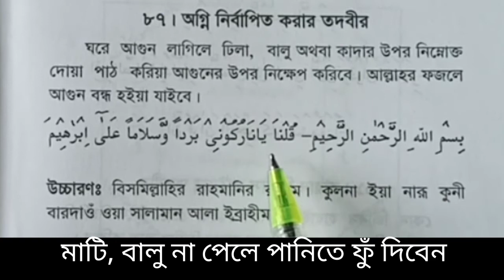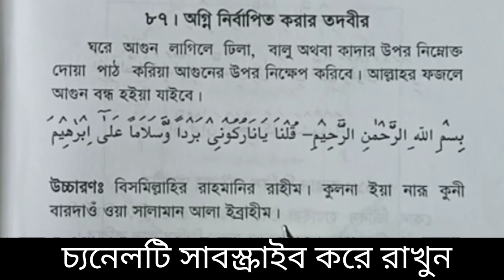আগুন নিবানোর দোয়া | আগুন লাগলে করনীয় কি | agun lagle koronio ki | agun nibanor dua | Amol tv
আসসালামু_আলাইকুম ওয়া রাহমাতুল্লাহ্ | সুপ্রিয় দর্শকশ্রোতা, Amol tv চ্যানেলটি, ইসলামের আলোকে জীবন-যাপনের জন্য এবং কুরআন হাদীসের আলোকে ধর্মীয় বিভিন্ন বিষয় প্রচারের একটি অন্যতম মাধ্যম | যেমন- নামায, রোযা, হজ্ব, যাকাতসহ বিভিন্ন গুরুত্বপূর্ণ মাসআলাহ মাসায়েলের আলোচনা | সুতরাং আমাদের পাশে থেকে ইসলামী কাজে সহযোগীতা করতে আপনাদের সুমর্জি কামনা করছি